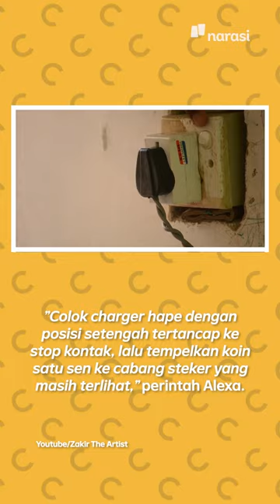Bocah 10 Tahun Main Alexa dan Diperintah Challenge yang Bisa BIkin Kesetrum | Tech It Easy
Buat para orang dewasa, nih. Tolong lah kalo bikin challenge jangan aneh-aneh dan membahayakan. Kan, bahaya kalo ditiru anak-anak kayak gini :(

(Narasi)